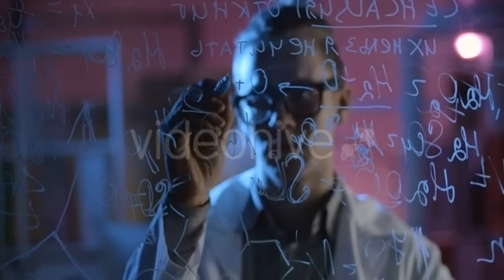Friends Have Christmas Party in Flat. - (people) Stock Footage | Mega Pack +40 items